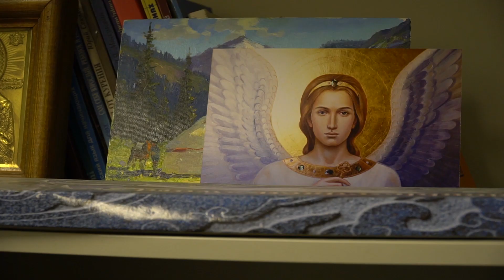Психотерапевт из экономического концлагеря Владимир Кукк. Фильм о силе гипноза доктора Кукка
Психотерапевтов от Бога не существует. Существуют пациенты, которые слушают советы врача. Сила гипноза в убеждении.

Приобретайте книгу психотерапевта Владимира Кукка и психолога, социального философа Максима Ефимова "Любите своих крокодилов. психологический социализм". Стоимость с учётом пересылки 30 евро.

Лучшая инвестиция - это инвестиция в себя! Обязательно приобретайте восхитительную "Великую видеокнигу перемен в жизни"! Чтобы приобрести подписку на уникальную психотерапевтическую видеокнигу и получать еженедельно новую главу видеокниги, которая кардинально изменит вашу жизнь, необходимо перечислить 25 евро (или в рублях по курсу) на наш счёт (В пояснении к платежу укажите "Великая видеокнига перемен в жизни").

Приобретайте 7 эффективных уникальных базовых психотренингов на все случаи жизни от известного и авторитетного психиатра с 44-летним опытом работы, доктора Кукка. Психотренинги помогут восстановить психическое, эмоциональное здоровье и быть в отличной психической форме! Стоимость тренинга на данный момент составляет 20 евро. Деньги необходимо перечислить на счёт
После перечисления суммы вы получите ссылки на тренинги.

Тренинги:
1. "Формирование ресурса. Стрессовая устойчивость".
2. "Клин клином. Разорвать порочный круг. Избавиться от навязчивых мыслей".
3. "Смена роли. Избирательность восприятия. Не жертва, а хозяин. Ключевое слово "сброс".
4. "Радостная встреча". Чтобы успешно проходить испытания. Против фобий, страхов, панических атак, приступов гнева. Проходить сквозь проблему.
5. "Процедура прощения. Принцип безусловной любви".
6. "Отпусти!". Пережить разрыв отношений.
7. "Полёт страсти". Освобождение от негативных чувств.